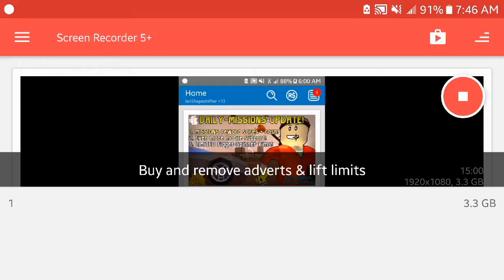Happy Memorial day!👩‍✈️👨‍✈️|Smashy Road series|episode #20